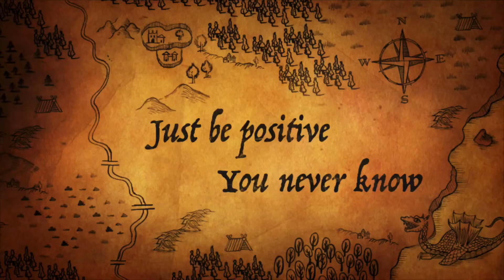kabirghageyo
Kabir g hageyo & Hannah rose Hageyo
Life with out border .